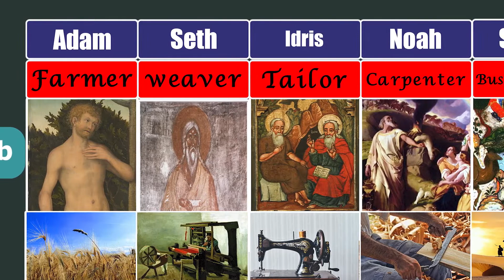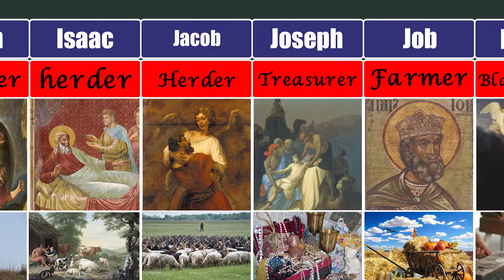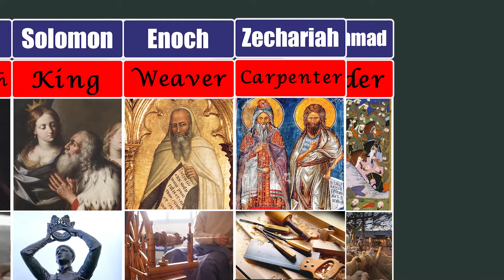the prophet's job/شغل پیامبران